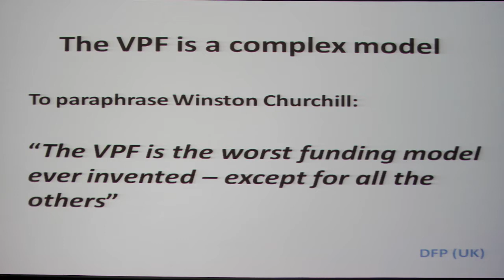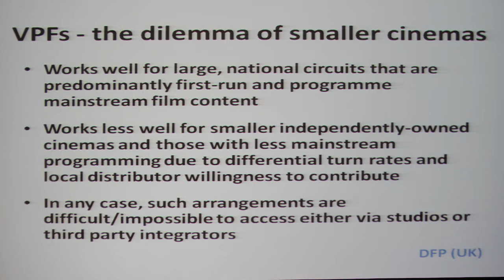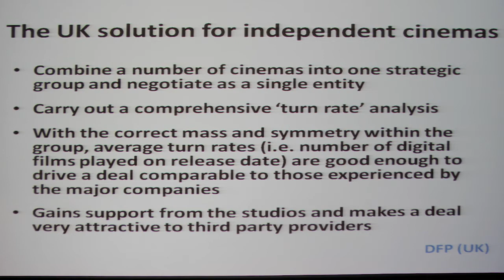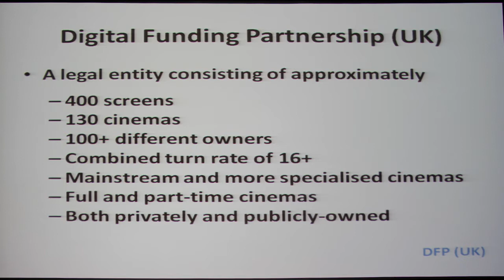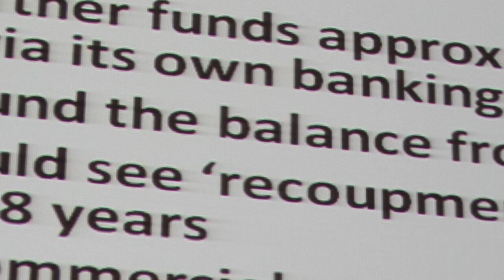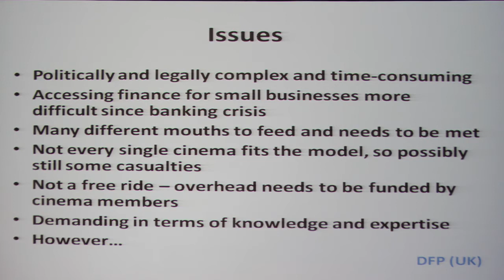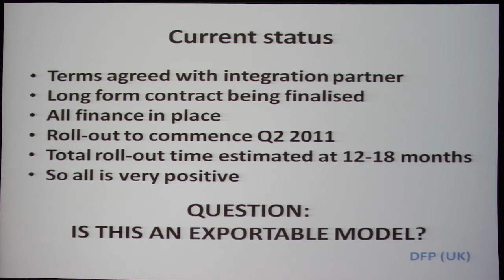CinemaCon 2011 - 15 - Digital Changes -- Steve Perrin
Steve Perrin, head UK digital funding group, gives us a rundown on how the VPF is working in his part of the world.